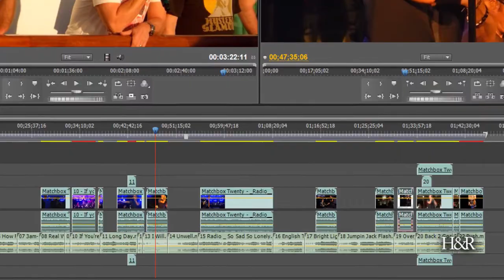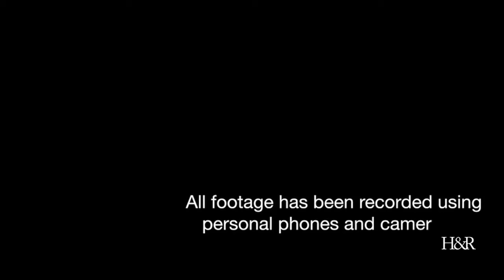Crowdsourcing for footage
We live in an amazing time, where we can count on the rest of the world to be our eyes and ears. Here are some ways that storytellers are using crowdsourcing to get the footage they need.